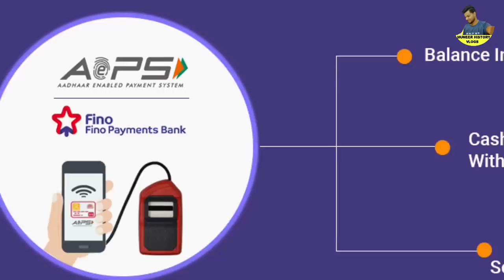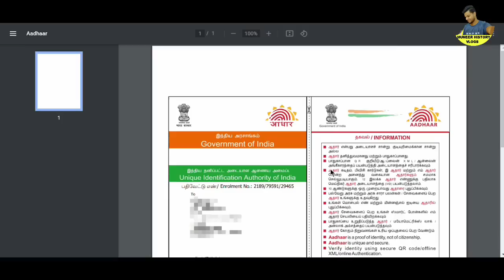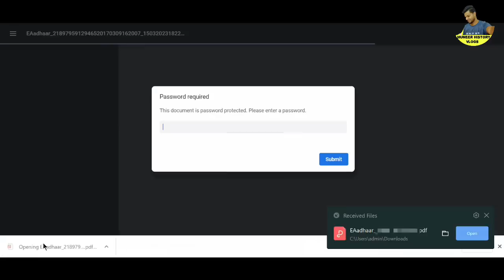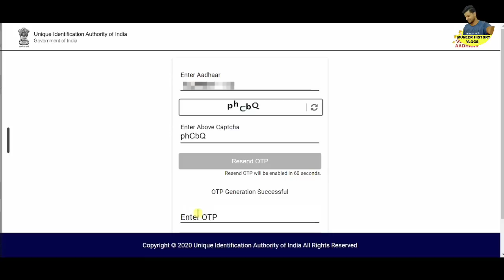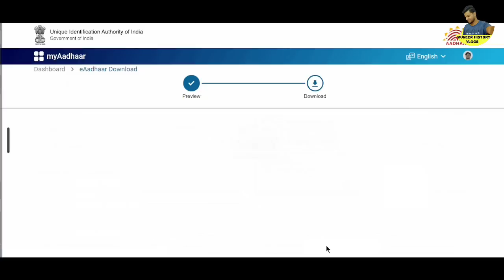ആധാർ ഉള്ളവർ ശ്രദ്ധിക്കുക,ഈ മൂന്നു കാര്യം ചെയ്യരുത്,എല്ലാം നഷ്ടപ്പെടും,ആധാർ പ്രധാനപ്പെട്ട അറിയിപ്പുകൾ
ആധാർ ഉള്ളവർ ശ്രദ്ധിക്കുക, ഈ മൂന്നു കാര്യം ചെയ്യരുത്, എല്ലാം നഷ്ടപ്പെടും,UIDAI, AePS, NPCI,upi,ആധാർ പ്രധാനപ്പെട്ട അറിയിപ്പുകൾ,  Kerala ration distribution,Malayalam latest information, Malayalam latest news, Kerala latest news, KERALAMa latest information, Kerala weather update